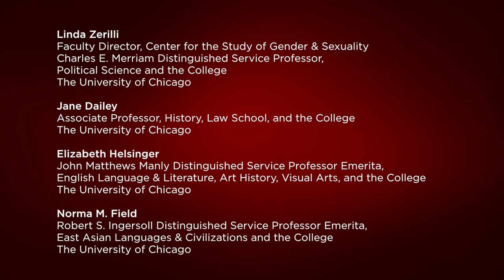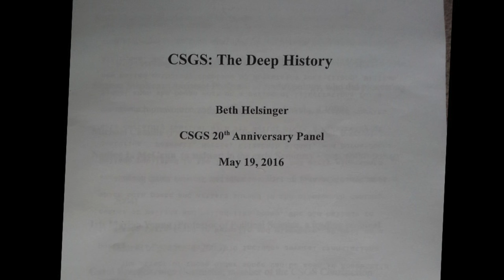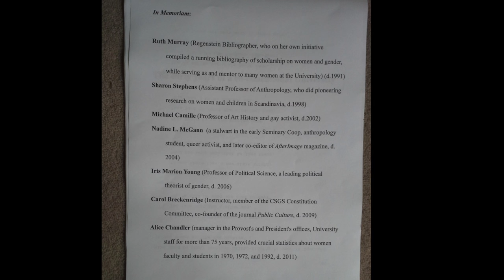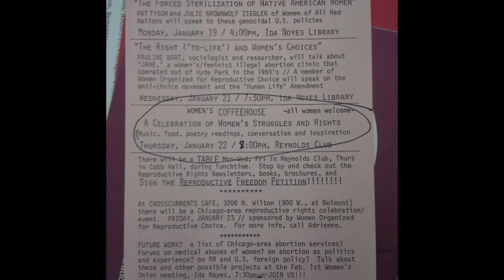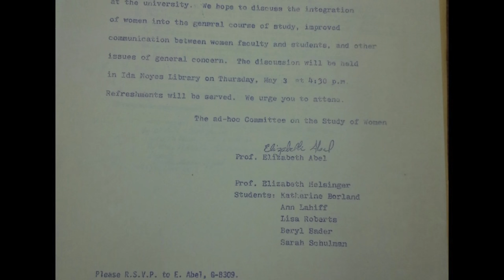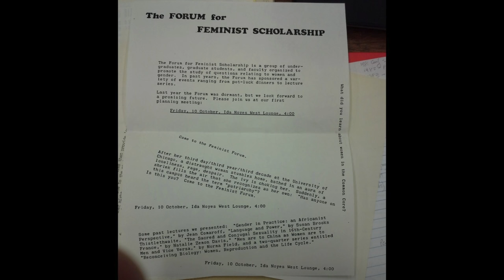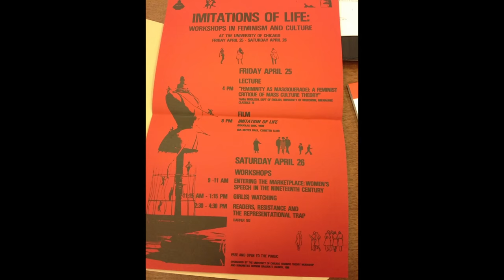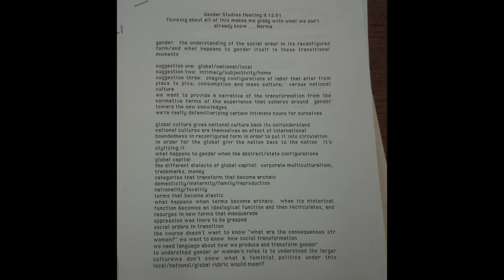Center for the Study of Gender and Sexuality 20th Anniversary Symposium (1 of 4)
Key players in the founding of the Center for the Study of Gender and Sexuality discuss feminist scholarship and teaching at UChicago before 1996, including: The center's founding,
efforts to fully integrate the study of gender, sexuality, and race,  and early challenges and successes.

A two-day symposium on the past, present, and future of gender and sexuality studies at the University of Chicago. (Part 1 of 4)

Symposium Features UChicago's Linda Zerilli, Jane Dailey, Elizabeth Helsinger, Norma M. Field, Michael Dawson, John W. Boyer, Leora Auslander, as well as Rebecca Zorach (Northwestern), and George Chauncey (Yale).